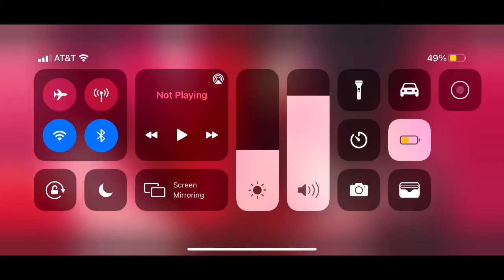WE DID IT... (Thank you)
I can’t believe the day would come. You guys made my dream come true!!! I started YT with 10 subscribers... The GJD community is born!!